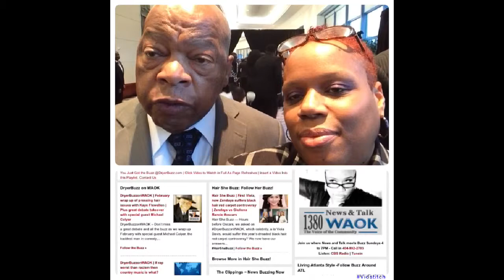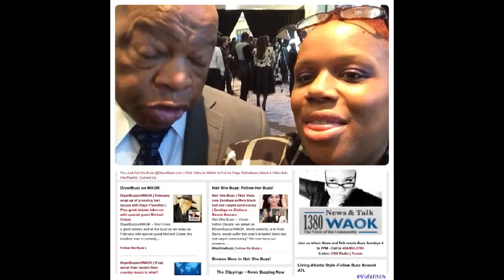DryerBuzz Exclusive: John Lewis prelude to Selma50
While buzzing LegendaryAwards we got an exclusive moment with Congressman John Lewis as a prelude to Selma50 anniversary to Bloody Sunday.

Watch and listen as he takes us back to that dreadful but pivotal day in history. Plus here what inspire him to become a "troublemaker".